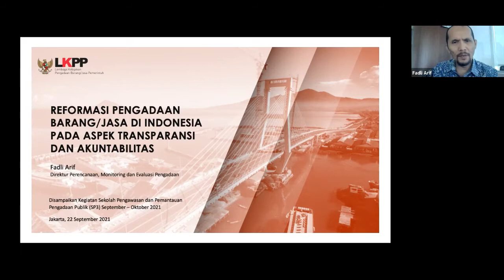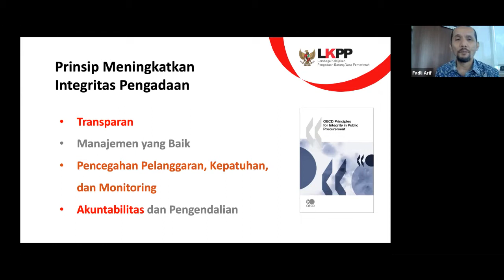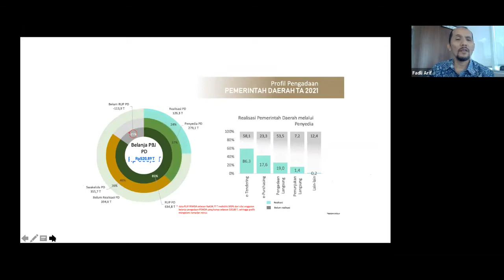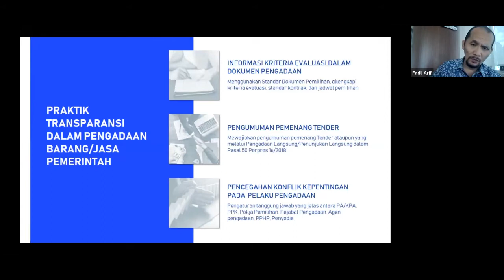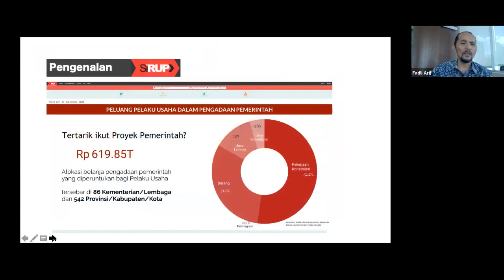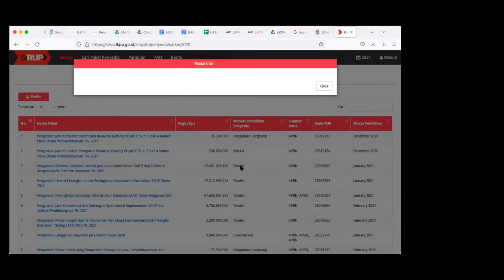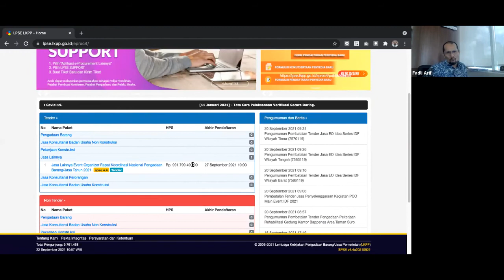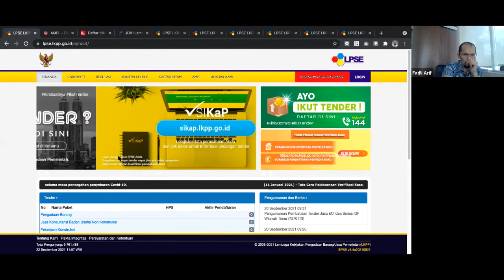Reformasi PBJ di Indonesia pada Aspek Transparansi dan Akuntabilitas - Fadli Arif, LKPP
Bahan Ajar Sekolah Pengawasan dan Pemantauan Pengadaan Publik (SP3) Transparency International Indonesia